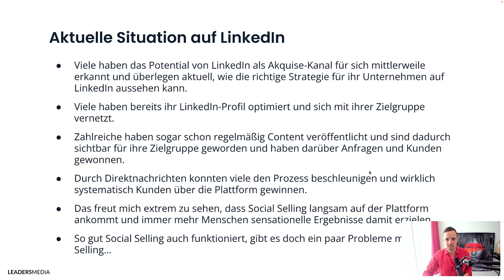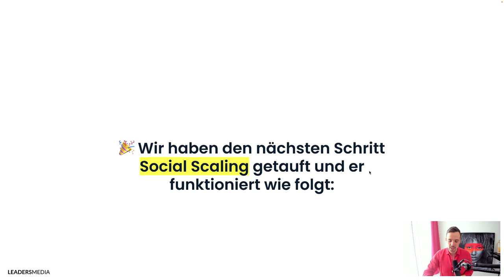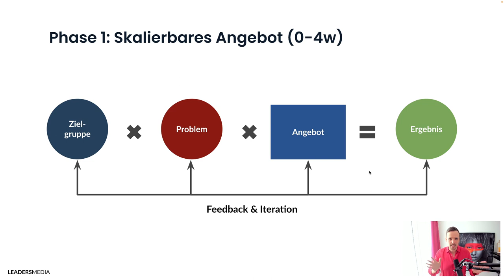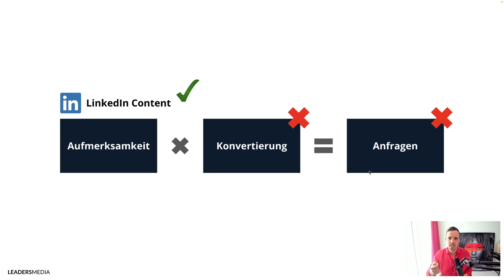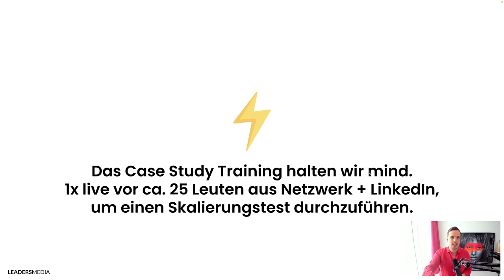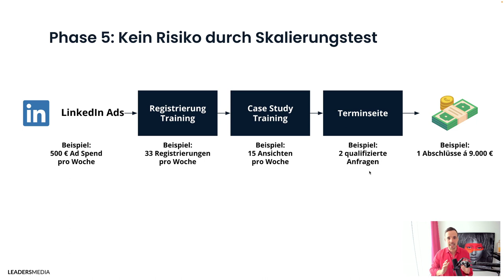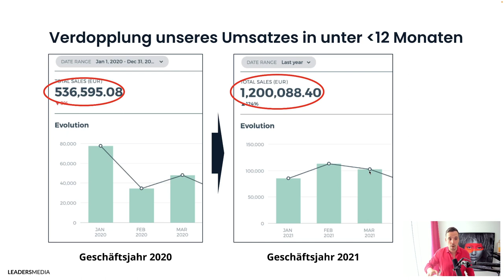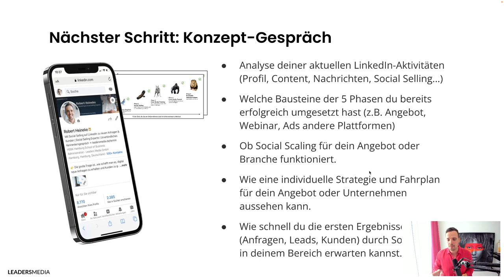Von 0€ auf 1,5 Mio. Jahresumsatz in unter 24 Monaten über LinkedIn